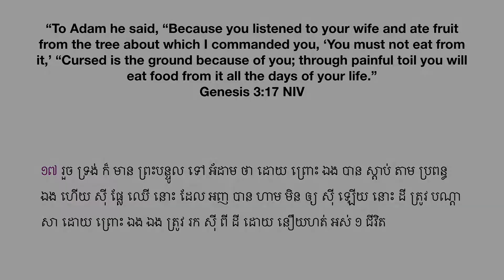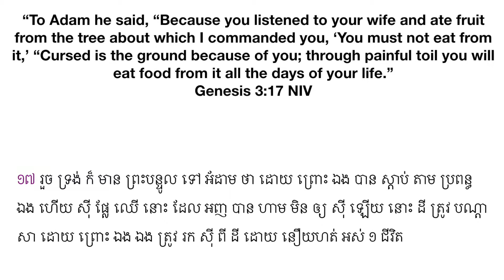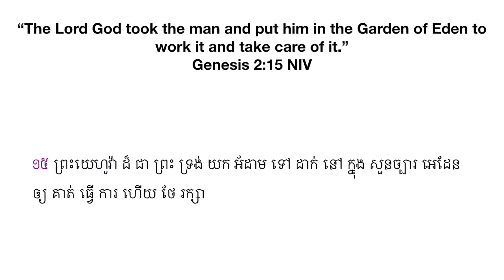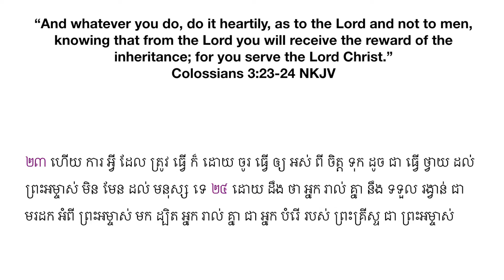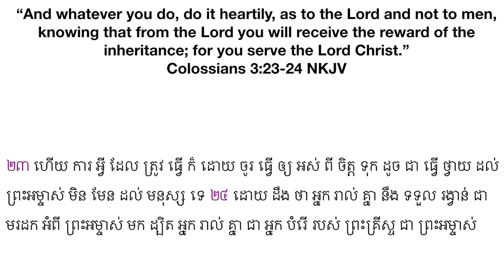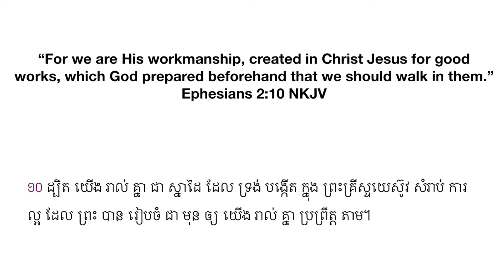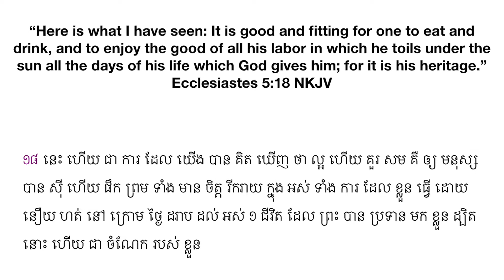CACF Sermon 09-01-2019 Labor of Love by Pastor CJ/Chanda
Location: The Bridge Community 3750 Sullivant Avenue, Columbus, OH 43228
Youth Bible Study & Fellowship: Thursday 6 PM - 9 PM
Saturday Morning Prayer: 8 AM - 9 AM
Saturday Bible Study: 9 AM - 10 AM
Sunday School: 9:45 AM - 10:30 AM
Worship: 10:45 AM - 12:00 PM